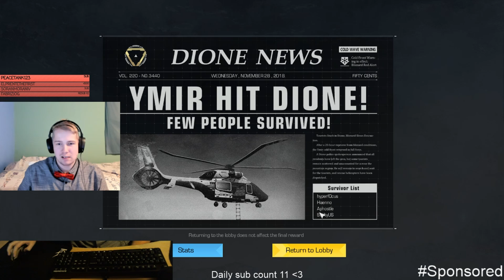Aphostle und Hänno's Digitale Ermordung im Ring of Elysium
Last week max and i sat down to play some Ring of Elysium as part of a sponsored campaign and i gotta say we had a lot of fun together!

Check out the game for yourself and support me while you're at it with this queenoftheheli